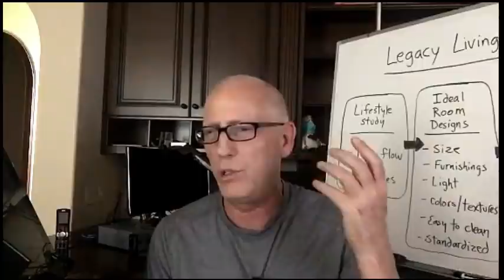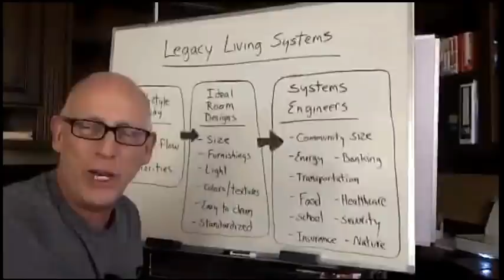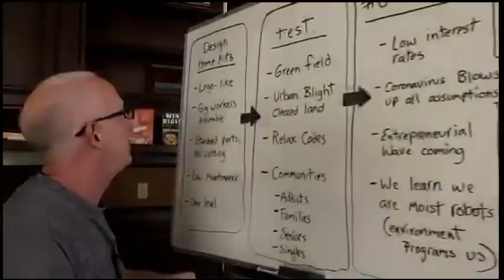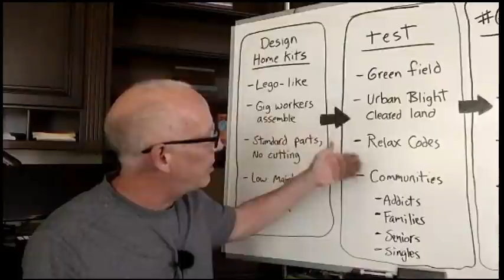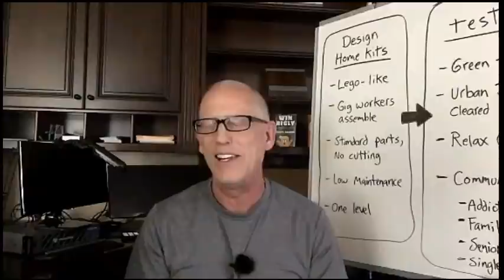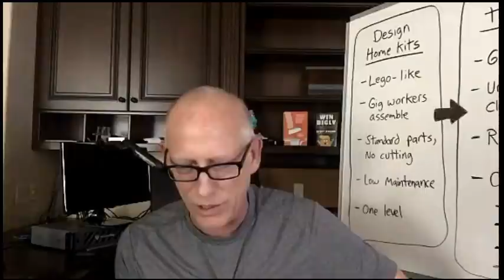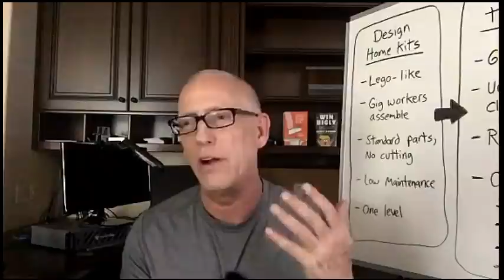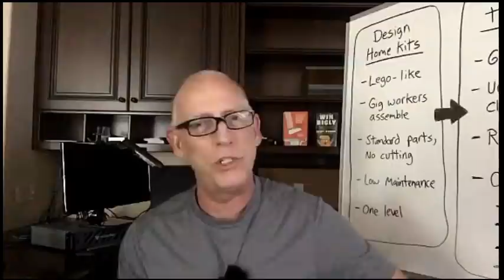Episode 981 Scott Adams: A Glimpse of the Coming GoldenAge For the Economy and Humans Too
Content:
We're living in a world designed for people in the past
Whiteboard1: Legacy Living Systems
Whiteboard2: Golden Age
Yet more coronavirus facts...that aren't facts